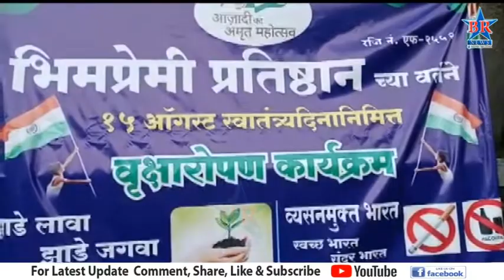भीम प्रेमी प्रतिष्ठानच्या वतीने वृक्षारोपण